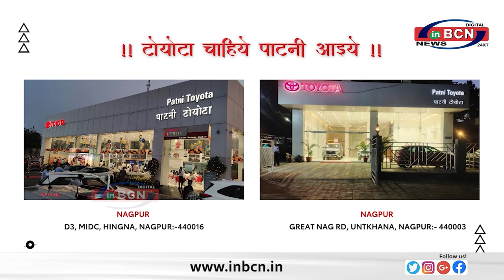विहिप शुरू करेगी मंदिर स्वच्छता अभियान ... INBCN NEWS